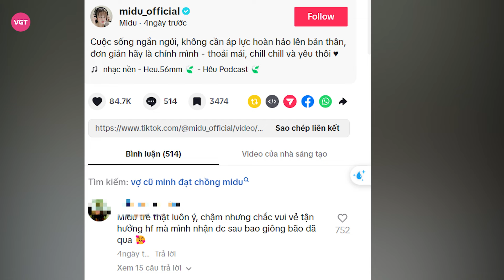Midu mệt mỏi vì “vợ cũ chồng thiếu gia" lộ diện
Sau khi kết hôn, Midu và ông xã thiếu gia Minh Đạt cùng nhau xuất hiện tại các sự kiện giải trí. Nữ diễn viên cũng thoải mái hơn trong việc chia sẻ khoảnh khắc đời thường bên nửa kia trên mạng xã hội.
Gần đây, Midu đã đăng tải đoạn video tình tứ bên ông xã thiếu gia. "Cuộc sống ngắn ngủi, không cần áp lực hoàn hảo lên bản thân, đơn giản hãy là chính mình - thoải mái, chill chill và yêu thôi", cô viết. Dưới phần bình luận, netizen bày tỏ sự ngưỡng mộ trước hôn nhân hạnh phúc của cặp đôi.

Đáng chú ý, ở đoạn video này của Midu còn xuất hiện tìm kiếm gây sốc về thiếu gia Minh Đạt. Cụ thể, phần tìm kiếm xuất hiện dòng chữ: "Vợ cũ Minh Đạt chồng Midu". Tuy nhiên, vào tháng 6/2024, nữ diễn viên sinh năm 1989 từng khẳng định nửa kia kém cô 1 tuổi, chưa từng lập gia đình.